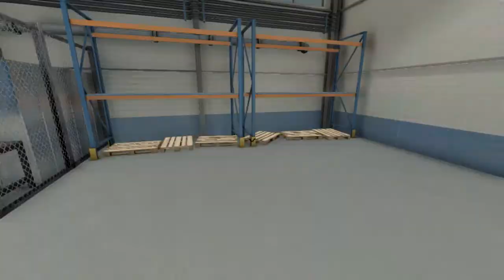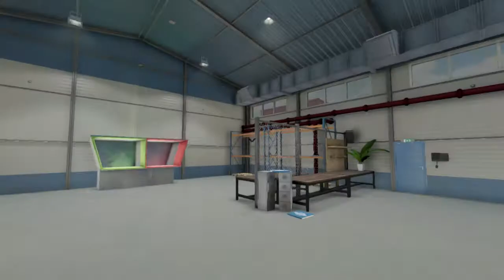Boxes Inc обзор и первый взгляд ► СИМУЛЯТОР ПОЧТОВОГО РАБОТНИКА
Boxes Inc обзор и первый взгляд. Давайте посмотрим что же это за такой симулятор почтового работника! Тут мы увидим с чем приходится сталкиваться каждый день работникам почты. И попробуем себя на их месте.